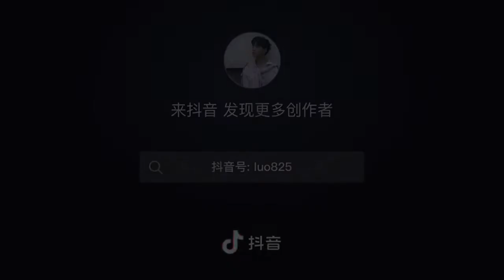Cô Thành 孤城 - Lạc Tiên Sinh 洛先生